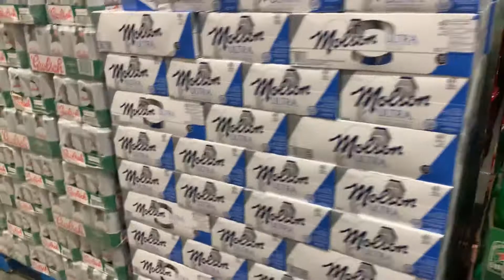Beer and Wine at Costco Gatineau Quebec Dec.27/20